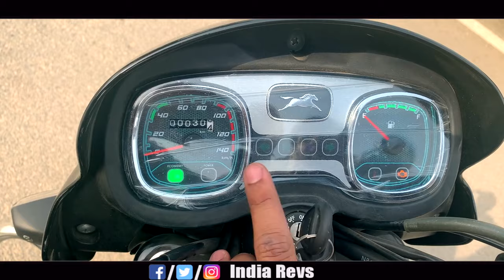TVS Radeon with Disc Brake-Detailed Review - Better then PLATINA & SPLENDOR? ?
TVS Radeon with disc-Detailed Review
The price of TVS Radeon starts at Rs. 59,962 and goes upto Rs. 67,287. TVS Radeon is offered in 3 variants (STD, DRUM BRAKE & DISC BRAKE)
cHECK OUT THIS REVIEW !

Car Accessories recommended by VIVU
My Vlogging Set up